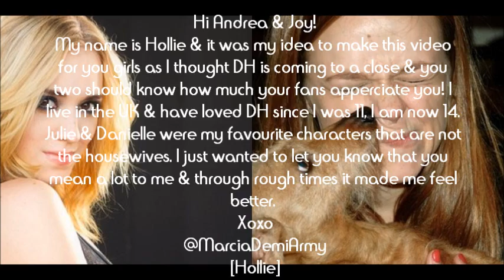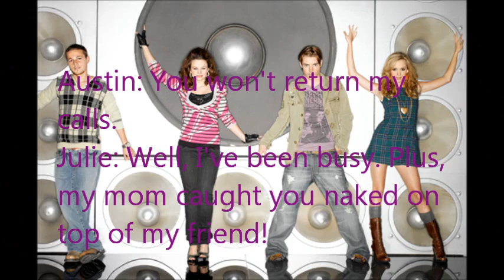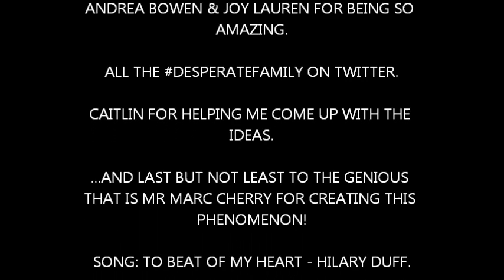A video from your fans, Andrea Bowen & Joy Lauren.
A fan video for Andrea Bowen & Joy Lauren! OWN NOTHING: pictures, photographers. Song: Hilary Duff - Beat Of My Heart.